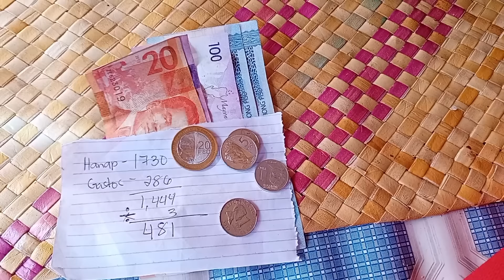Sa Kalakihan Nito Hirap Nang Kumilos 😱